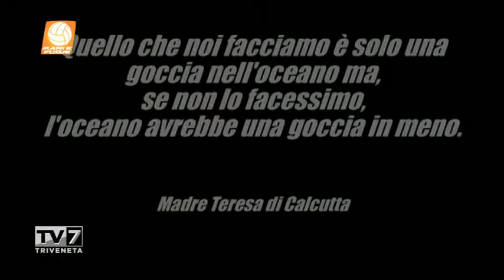MANI E FUORI - SuperLega Volley del 10/12/14 (3 di 3)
MANI E FUORI - SuperLega Volley del 10/12/14

Ospiti:
- Gonzalo Quiroga (Schiacciatore Tonazzo Padova)
- Massimo Zilio (Il Gazzettino)
- Alessandro La Torre (Responsabile Logistico PalaFabris)